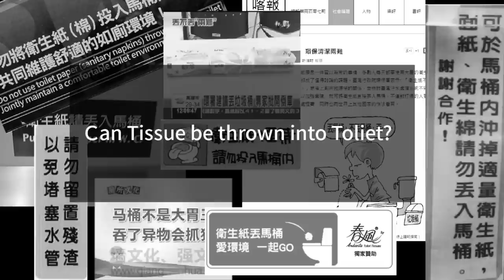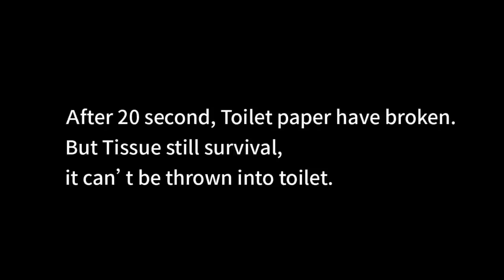Can Tissue be thrown into toilet